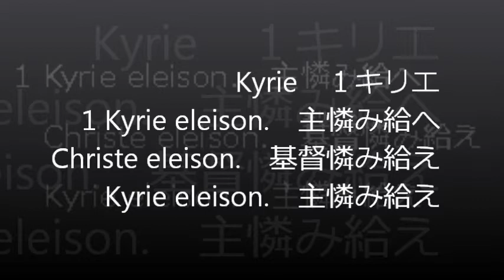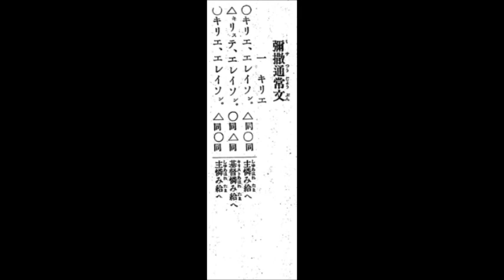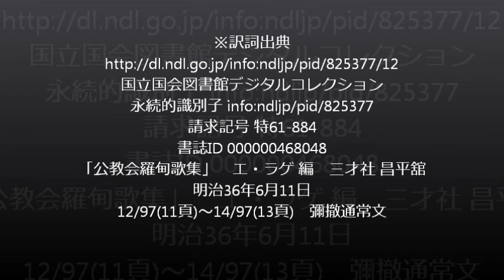BWV232 01 kyrie A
BWV232 01 kyrie Alto
Bach
Messe in h-Moll
Mass in B minor
Chorus learning
Chorus lernen
Sing mit FLUKE!